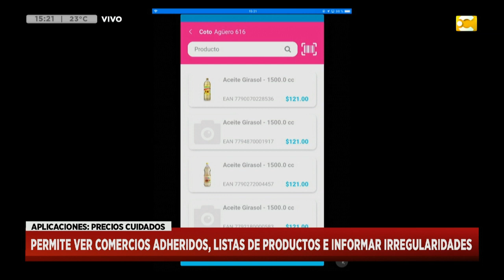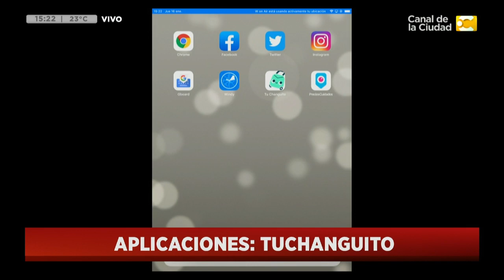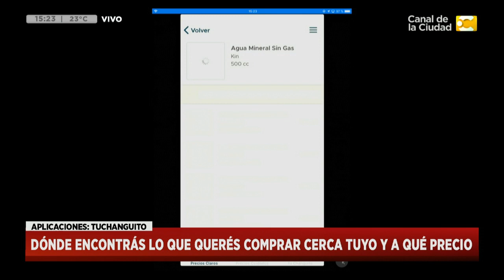Aplicaciones para cuidar el bolsillo: "Precios cuidados" y "Tu changuito" en Hoy Nos Toca Verano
Cómo funcionan las nuevas apps para escanear productos con el celular y encontrar dónde se puede comprar más barato.

Junto a él, Victoria Casaurang (espectáculos), Cecilia Pirolo (vida sana), Fernanda Prigoshin (redes, aplicaciones y tendencias tecnológicas),Nicolás Lucca (política y actualidad) y Tais Gadea Lara (ecología), te acercarán la información más relevante del día.